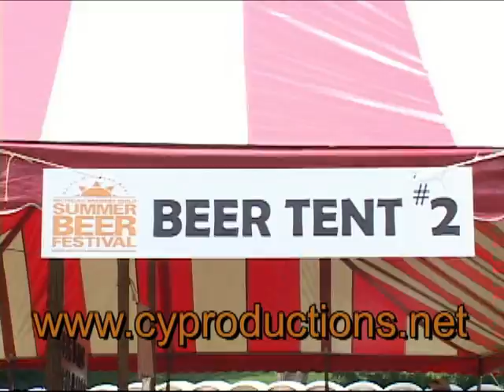True Brew TV Promo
An exciting 2 minute clip that overviews the True Brew TV show.